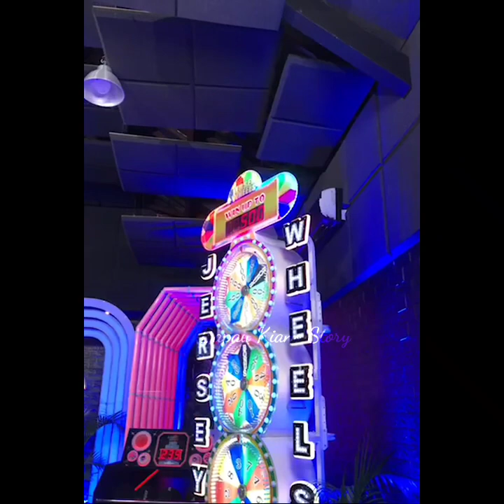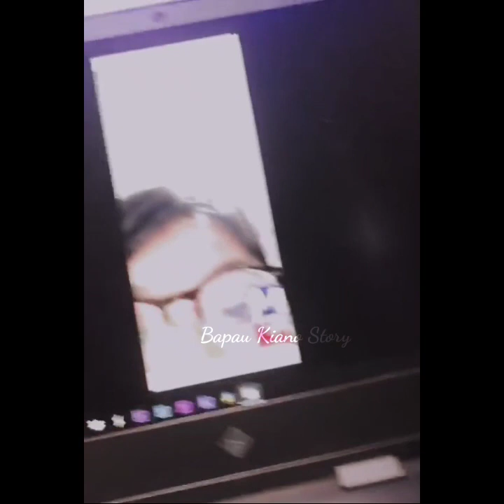SET BARU INDONESIA GIVEAWAY LANGSUNG BERTABUR HADIAH UANG PULUHAN JUTA RUPIAH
Set baru Indonesia Giveaway langsung bertabur hadiah uang cash puluhan juta rupiah.